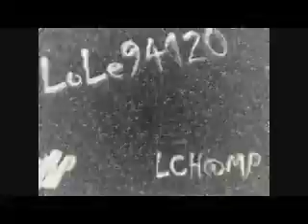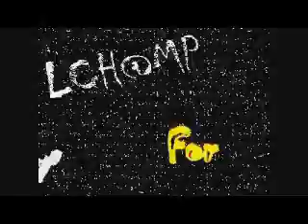Muscle Shoals Horns - Addicted To Your Love - 1977 - LCH@MP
From The Album " Doin To The Bone "  - 1977
By Lole94120